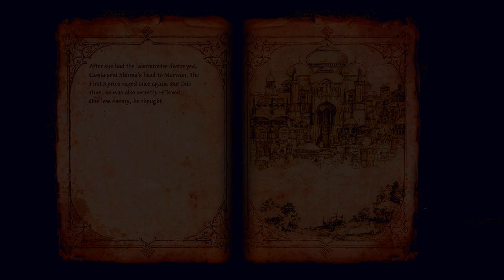Blackguards 2 PC Gameplay Part-12 (No Commentary)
Three years have passed since Count Uria´s plots. The Vanquishers of the Nine Hordes long parted ways but life in Aventuria went on. Cassia, a young woman of noble descent, has only one goal: She wants to claim the Shark Throne, no matter the price; and be it only for one day. Unfortunately, there are two problems that potentially foil her plans. First of all, she spends her days incarcerated in a dungeon and secondly, there is already a man on her throne: Marwan. She is neither fond nor proficient in matters of diplomacy or politics, so she chooses a more... practical approach. She intends to break out of prison and overthrow Marwan to claim the throne herself. For this, she needs strong allies. She needs to recruit an army of Sellswords and rally the Vanquishers of the Nine Hordes around her. Sounds like a solid plan, doesn't it? But then again, how cunning must one be to escape the dungeon's walls; and how reckless must one be to gather and command the worst scum of the realms?